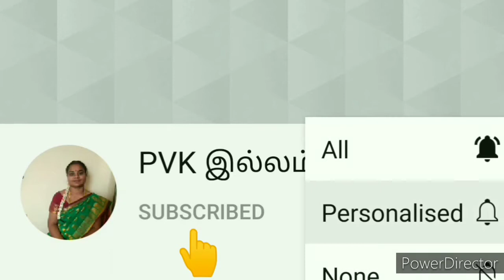பொரி or puff rice வாரம்😀|| puff rice balls recipe in Tamil||பொரி உருண்டை செய்முறை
Hi everyone

Welcome to PVK இல்லம்,

This video regards. How to make puff rice balls   in simple way with excellent test.I hope you Will like this recipe,if you like please try it and leave your comments in comment box

Ingridents
200 gm puff rice
1/2 cup jaggery
3 table spoon ghee

puff rice balls
puff rice recipe